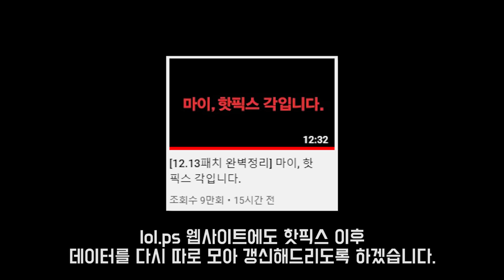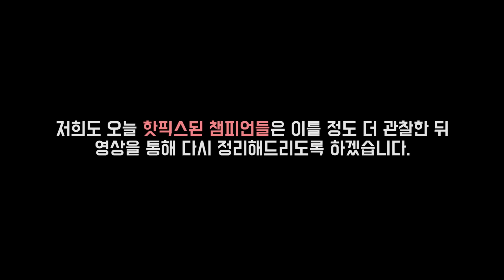12.13패치 핫픽스 내용 꼭 확인하고, 협곡에 들어가세요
1. lol.ps : 한국섭 데이터 관련해서는 모두 이곳에서 제공합니다.
2. 롤 공식 홈페이지 : 기본적인 설명툴, 이미지는 여기서 가져옵니다.
컨텐츠 책갈피
0:00  오프닝
0:42  그웬 (핫픽스-너프)
1:09  마스터 이 (핫픽스-너프)
2:05  시비르 (핫픽스-너프)

1. Track: Elektronomia & RUD - Rollercoaster [NCS10 Release]